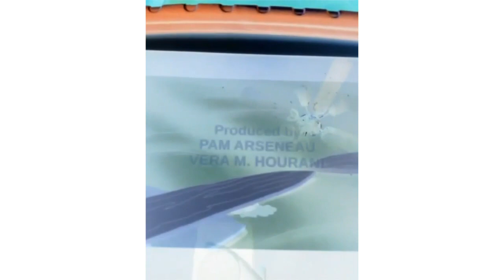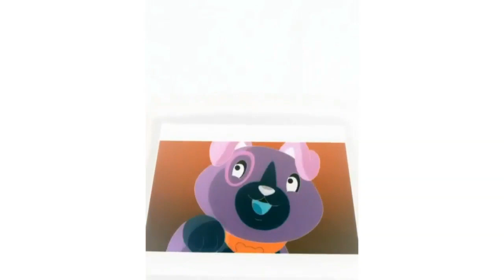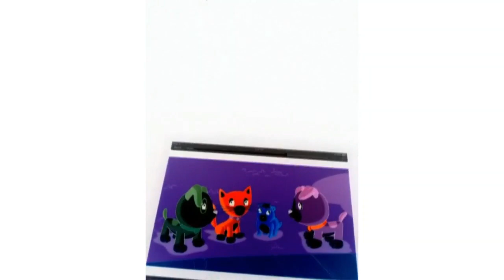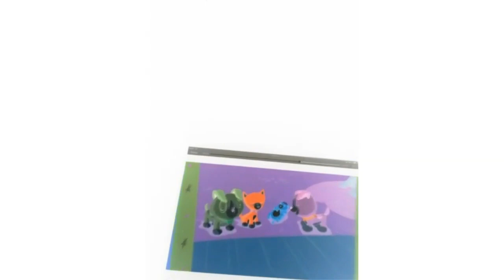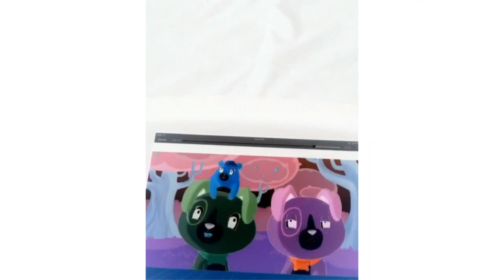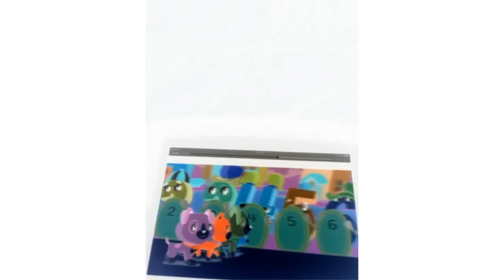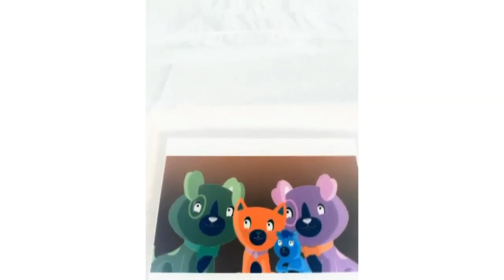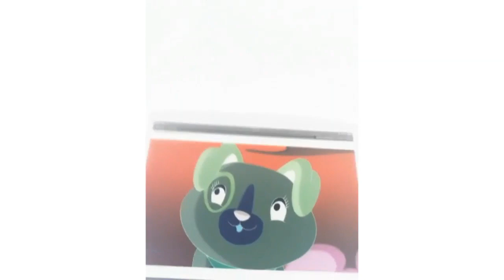Scout And Friends Number Land